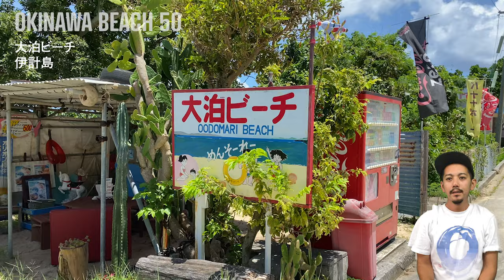【大泊ビーチ｜伊計島】シュノーケルやるなら間違いなくこのビーチ！透明度抜群の知る人ぞ知る穴場ビーチを紹介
今回は伊計島の一番奥にある透明度抜群の穴場天然ビーチを紹介します。

透明度が高く、遊泳区域内にサンゴが多くある大泊ビーチはシュノーケルやるなら沖縄県内随一のスポットです。